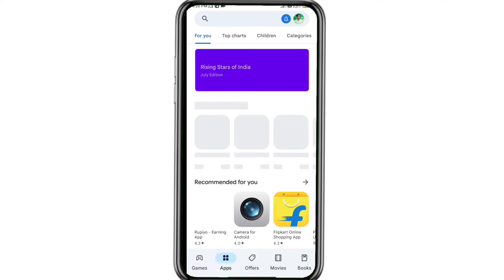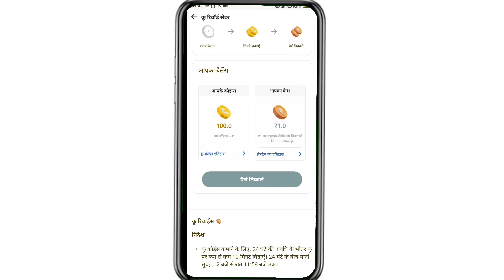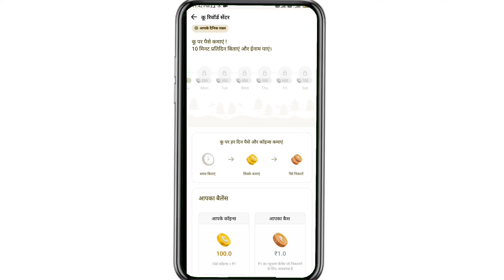Koo App Se Paise Kaise Kamayen || how to earn money from koo app || Ali Faisal YT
koo app
 sharad loot

Solutions Prakash
 Koo App Payment Proof
Koo App
koo app se earning kaise kare
koo app par paise kaise kamaye
 how to earn money from koo
koo app use kaise kare
koo app